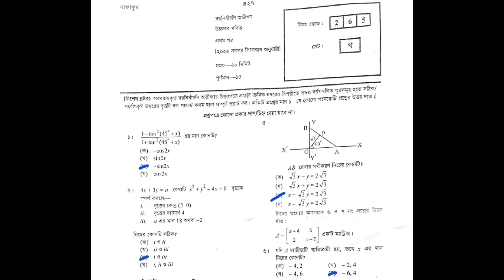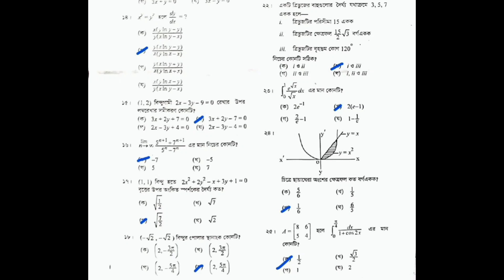HSC Higher Math 1st Paper MCQ Answer 2022 | Rajshahi Board